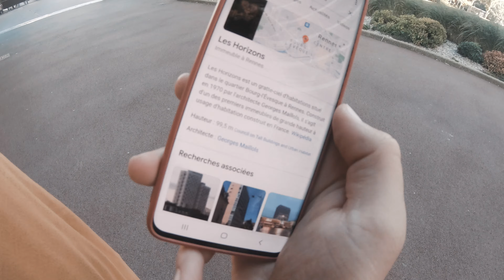Après-midi street photo (Urbex)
Petit Vlog réalisé lors d'une après-midi street photo 😉

🎥🎤 MON SETUP :
◦ Sony A7IV
◦ Sony A7III
◦ Objectif Sony FE 24-105 mm f/4
◦ Objectif Sony FE 50 mm f/1.8
◦ Objectif Sony FE 28-70 mm f/3.5-5.6
◦ Objectif Sigma 150-600 mm f/5-6.3
◦ Objectif Sigma 105 mm f/2.8

📹 GOPRO :
◦ GoPro Hero 10 Black
◦ GoPro Hero 9 Black
◦ GoPro Hero 7 Black
◦ GoPro Hero 6 Black

💡 LUMIÈRES:
◦ Boling P1
◦ Falcon Eyes SO-68TDX II

🎤 MICROS :
◦ RØDE VideoMicro
◦ RØDE VideoMic Pro
◦ RØDE Lavalier GO
◦ RØDE Wireless Go
◦ RØDE Wireless Go II
◦ RØDE NTG2
◦ RØDE NTG3
◦ Zoom H6

◦ Feiyu G6
◦ Feiyu WG2

💻 PC :
◦ Microsoft Surface Pro 7
◦ SSD Externe Samsung T7

📷 Boitiers que je recommande pour débuter :
◦ Sony a6600
◦ Sony A6400

⏰ CHAPITRES :
00:00 Urbex parking
12:46 Skatepark
15:03 Tour des horizons